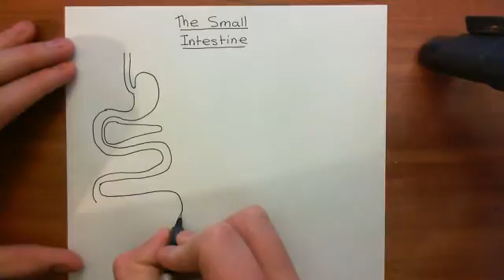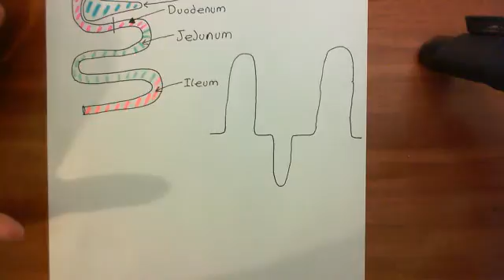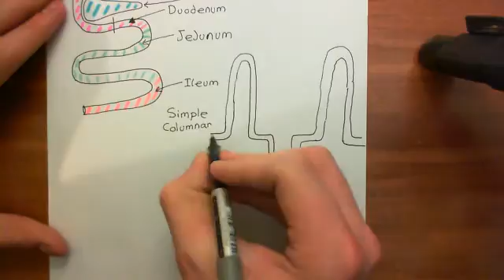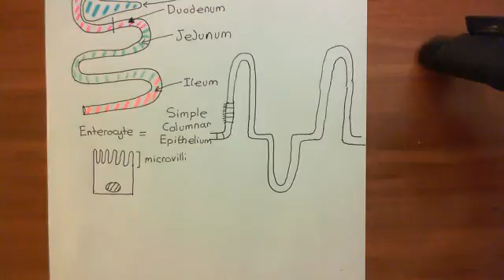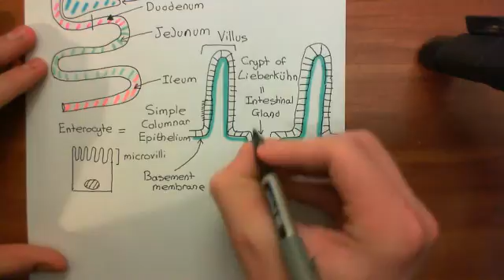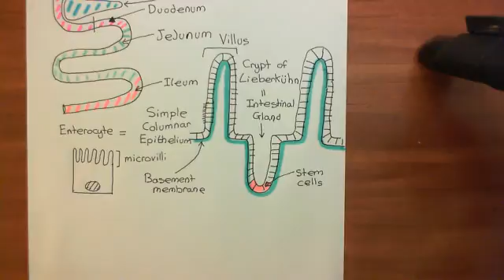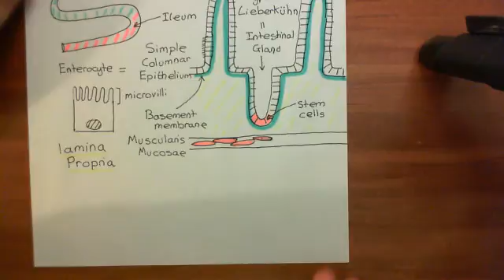The Histology of the Small Intestine Part 1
In this video we discuss the anatomy and histology of the small intestinal wall.